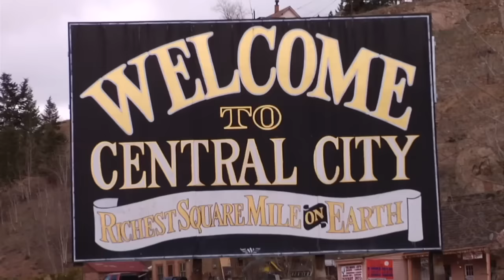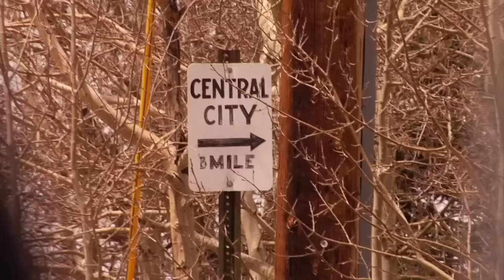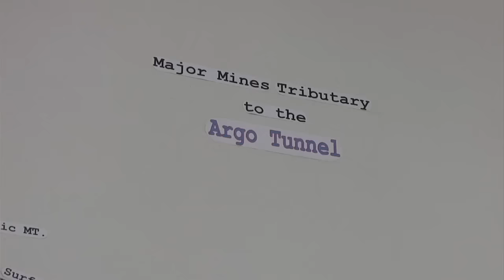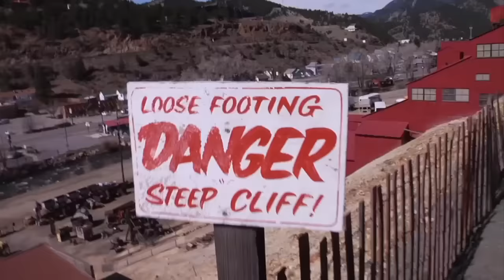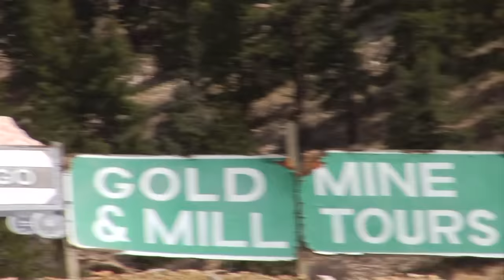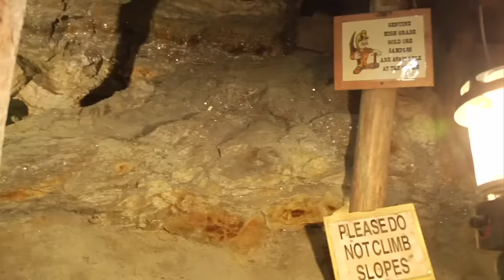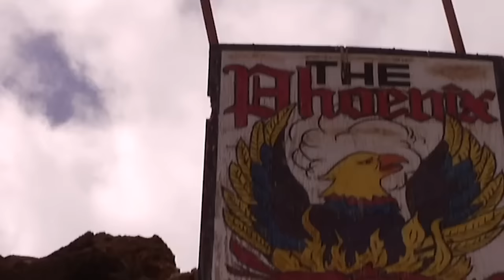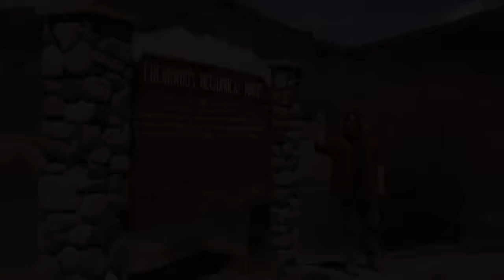Gold Fever: Mile High Gold Dredging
Tom Massie tours the historic mining district of Fairplay Colorado, also known as South Park... Yes, that South Park. Things get a little risky as he climbs down more than 100 feet into the depths of the Phoenix Mine. He also tours the famous Argo Mine, visits Central City, then heads up near LDMA's Leadville property to do some freezing cold dredging for gold. This show features the exploration of gold mines. Never enter any abandoned gold mine.